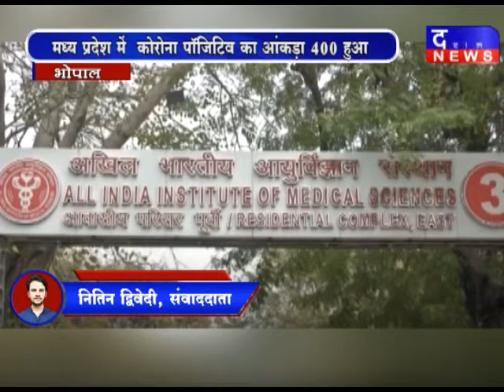मध्य प्रदेश में कोरोना पॉजिटिव का आंकड़ा 400 हुआ corona mp indore bhopal bjp DAKHAL NEWS//